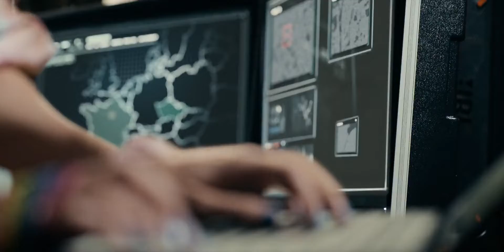Army of Thieves | Unofficial Trailer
This is about becoming legends.

#​ArmyOfThieves